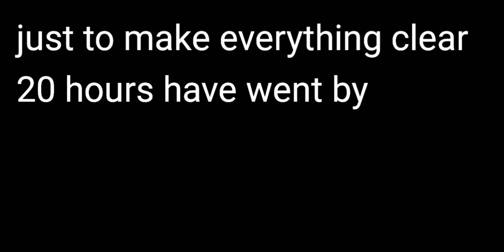Me and dragon kids gacha in our room for 24 hours with our future selves anime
Don't mind them I completely forgot they were there I will explain the Future and another video